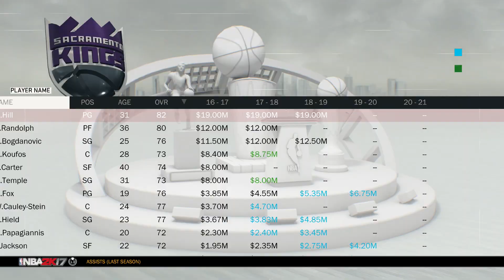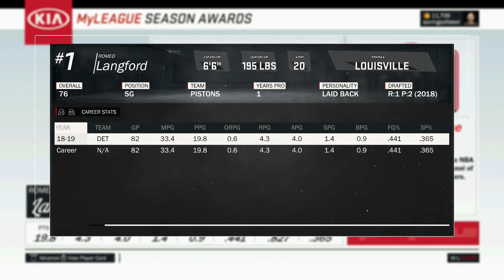3 AMAZING SIGNINGS!? 2018 SAC KINGS REBUILD!! NBA 2K17